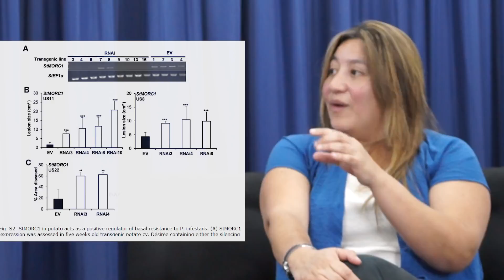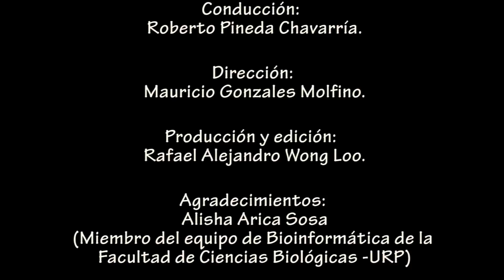Con Ciencia: Patología en Plantas de Palta con PhD Patricia Manosalva Díaz (Parte II)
En esta segunda parte de la entrevista la Dra. Patricia Manosalva nos cuenta su trayectoria profesional y ese afan de ir al campo para ver las consecuencias del patogeno Phytopthora infestans en los cultivos de papa y tomate, así mismo su experiencia como estudiante en la Facultad de Ciencias Biológicas de la Universidad Ricardo Palma y consejos para los jovenes investigadores.